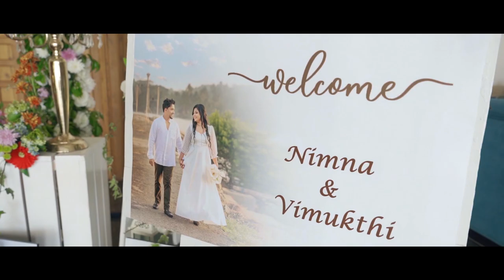Nimna & Vimukthi Wedding Highlight Video